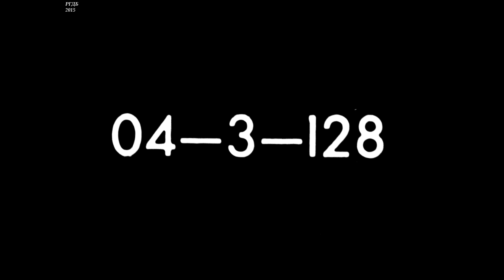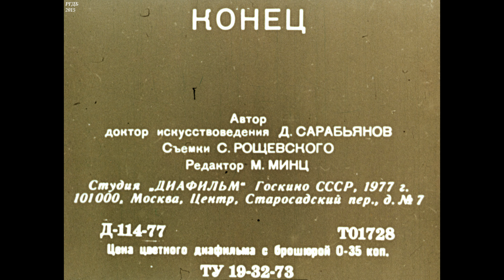Диафильм Русская природа глазами художников